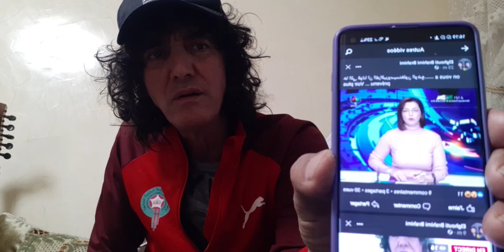خطير القراقيرو مازالون يكدبون 2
خطير القراقيرو مازالون يكدبون على المغرب 2